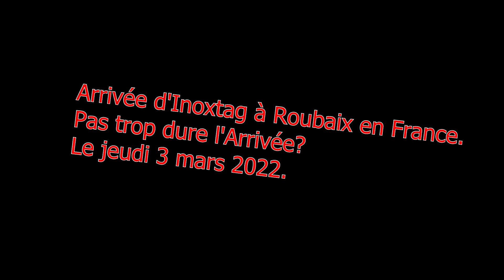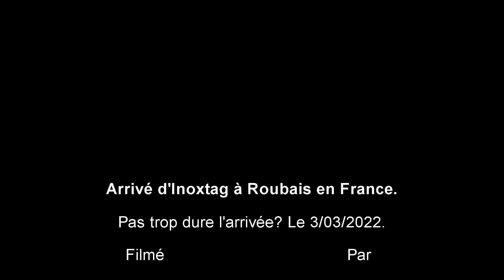PAS TROP DURE TON ARRIVÉE@inoxtag A ROUBAIX EN FRANCE? LE 3/03/2022.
PAS TROP DURE TON ARRIVÉE @inoxtag A ROUBAIX EN FRANCE? Le 3/03/2022. INOXTAG ROUBAIX FRANCE @pa.domingo

Bonjour,
Je vous partage ma nouvelle vidéo que je publie, j'ai été ce jeudi 3 mars 2022 à Roubaix pour voir l'arrivée de Inoxtag de son Paris Roubaix.
Si vous avez aimé la vidéo dite le moi par commentaire et ajoutez moi sur discord mon pseudo: Jonasdlm1#2191